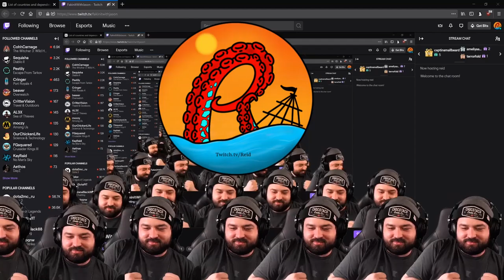Stationeers a New Mars Ep19 chocoTaco & Reid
Do not breath the 160 degree oxygen.